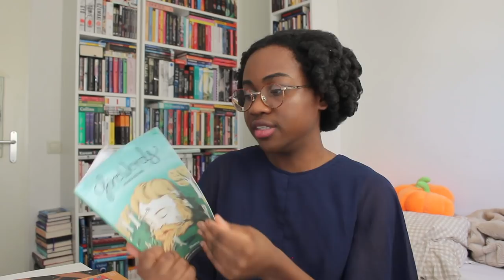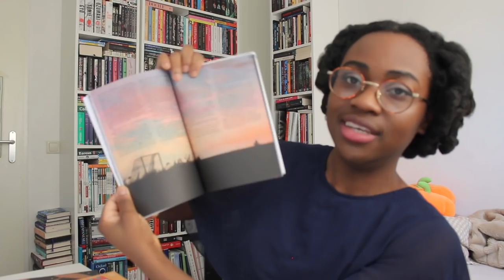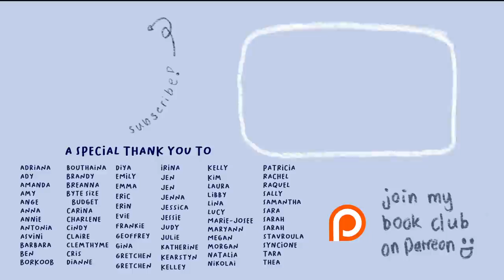how to read poetry and where to start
Elizabeth Acevedo's Books
- The Poet X

Postbus 89
2130 AB Hoofddorp
Noord-Holland
The Netherlands